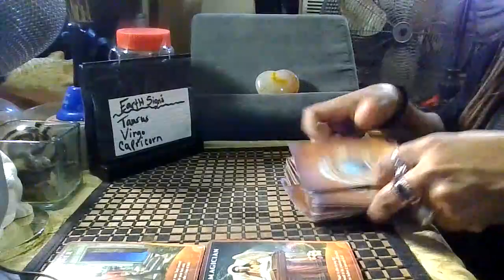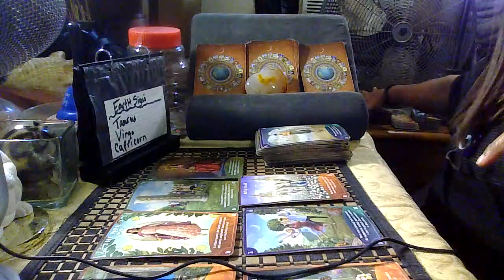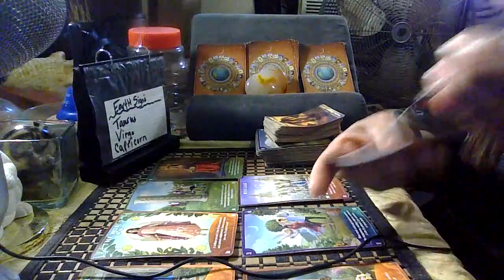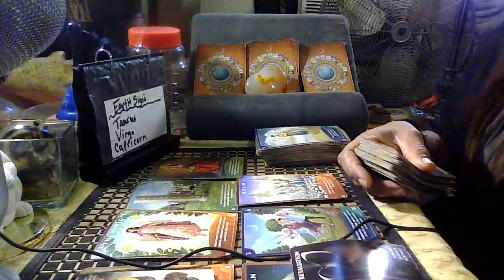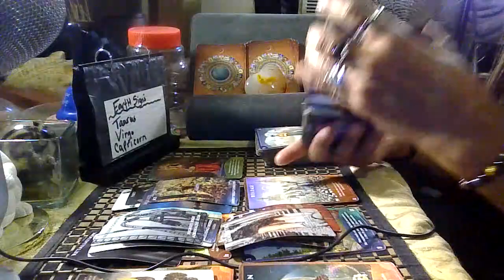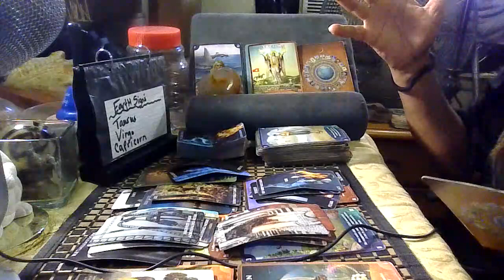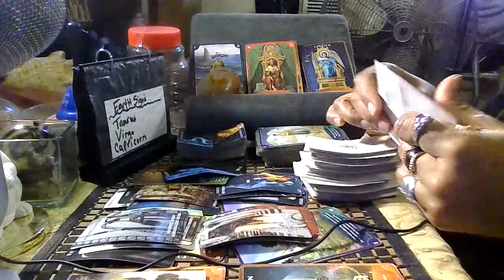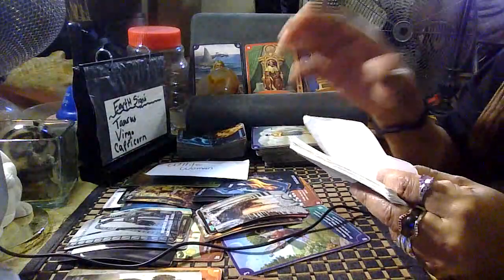Earth signs daily check-in/Taurus-Virgo-Capricorn/Lock box/love & light/No-Disrespect/Feb-10-11-2024